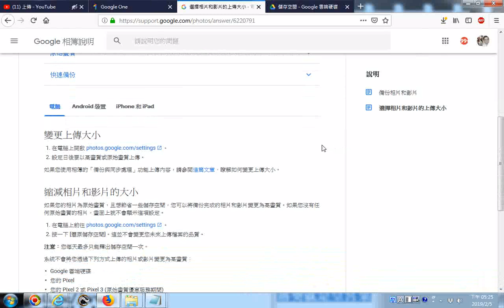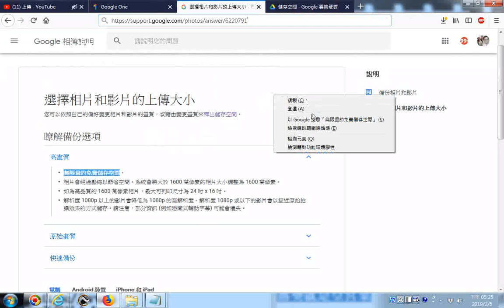20190205瀏覽Google雲端硬碟 選擇相片和影片的上傳大小 電腦 Google 相簿說明無限量的免費儲存空間 每天最多只能釋出儲存空間一次20190205